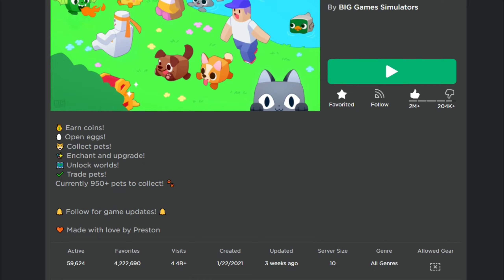Bot Clash New Update 5 - Desert Ruins - Full set of New Mythical Bot - Bot Giveaway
New update for bot clash includes New Mythical Bots - New World called Desert Ruins, New Tier Boss and New mysterious Boxes. New Mount Mecorpion is also available.